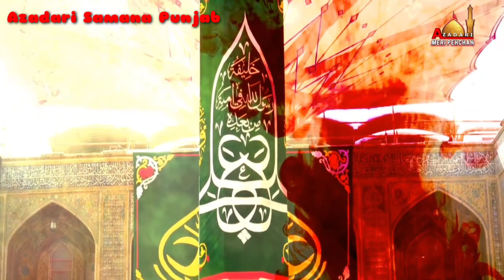Hay Ali Mare Gaye (Shane Abbas)No he Ayyam _e_ Ali a. s 2021_1442 Shahadat Imam Ali Ramzan 2021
bepader Ummat hui

hai Ali mare gaye Ayyam e Ali a. s 21 ramazn 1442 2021

Reciter... janb Shane Abbas Nanauta

paet jand Shap